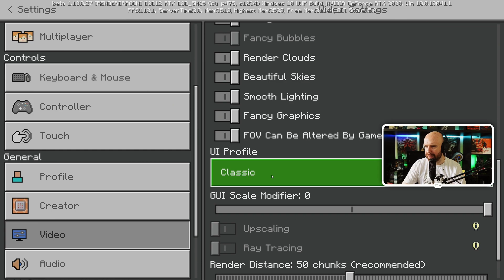This Minecraft Disney World map is incredible!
Minecraft has a new official Disney World Magic Kingdom Map and it is INSANELY detailed and authentic. I was genuinely blown away by it as I explored for two hours on stream.